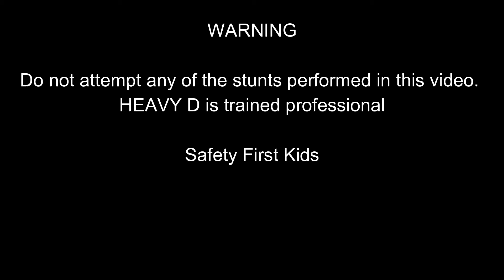EPIC JACK IN THE BOX FOOD CHALLENGE W A TWIST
---if you want a card and sticker send me $5 and your address

MERCH!

FAT KID NATION MOTTO
Whether short, tall, big, or small FAT KID NATION is a movement for fat kids at heart, small kids looking to start, or fat kids like me eating poptarts! It's a quest for the best better than the rest eats, meats, treats, and sweets!

On this adventure I'm at @jackinthebox for an epic food challenge that cost me over $35!!! Yes this jack in the box food challenge is gonna be legit!

Jack in the box is an American fast food restaurant known for having an epic menu!

 What do I have in this epic jack in the box food challenge? Well let me tell you but also know there's a twist!

What's the twist?! We are dipping and sipping everything in RANCH! HAHAH!

Jack in the Box Food Challenge
6 tacos
2 medium fries
2 large fries
4 jr jumbo jacks
3 jalapeno poppers
5 chicken nuggets
2 double bacon breakfast sandwiches
1 sausage breakfast jack
1 ultimate breakfast sandwic

Have you ever had JAck in the box?
What do you think of this epic Jack in the box food challenge?
Jack in the box has an epic menu for food challenges has they have anything and everything available all day long!